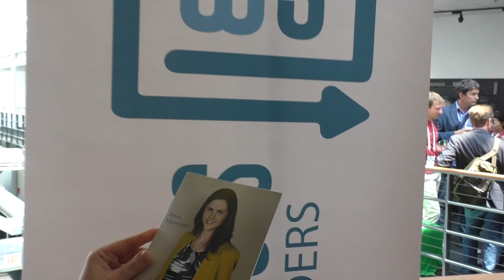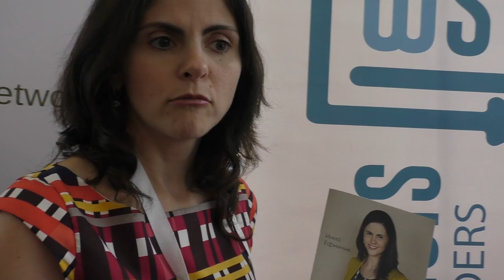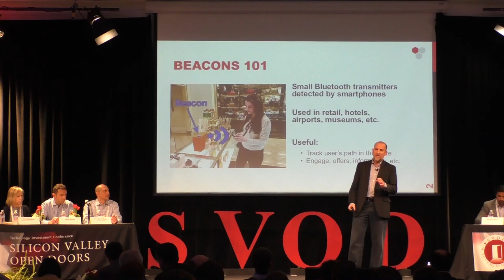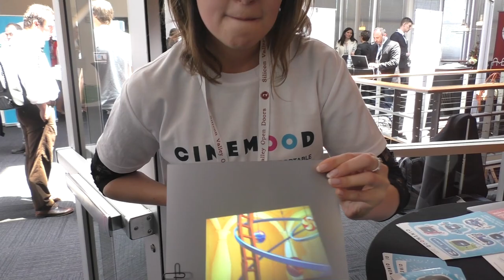США 3904: SVOD - Silicon Valley Open Doors - Михаил Портнов с места событий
SVOD - Silicon Valley Open Doors - Михаил Портнов с места событий
Ссылки на канале SiliconValleyVoice /школа Михаил Портнов: